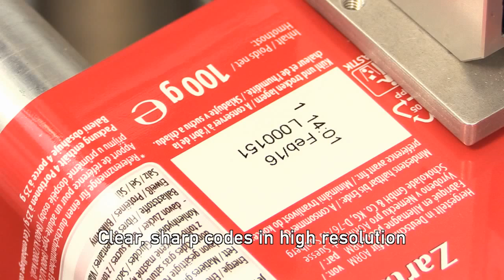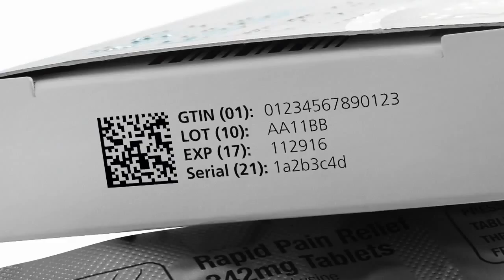도미노 G series 호일, 포장지, 필름 코딩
도미노 열전자 잉크젯 마킹기 G series는 호일, 포장지, 필름 코딩에 탁월합니다. 고해상도의 깔끔하고 선명한 코딩이 가능하며 신뢰성이 높고 깔끔한 디자인을 자랑합니다. 또한 최대 180m/min의 고속 마킹도 가능합니다.